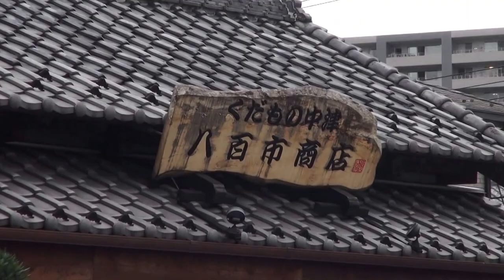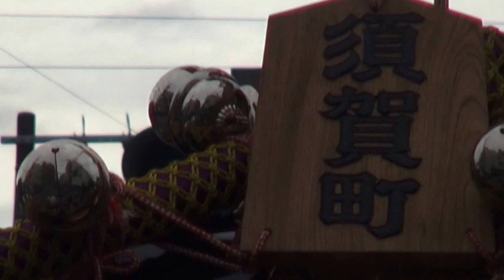28年 和樂備神社 神輿祭 「須賀町」神輿渡御 ｸﾞﾗﾝﾄﾞﾌｨﾅｰﾚ。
埼玉縣　和樂備神社
御由緒
当社の創建は明らかではないが、
社伝によれば、室町時代に蕨を所領とした足利将軍家の一族、渋川氏が蕨城を築き、
その守り神として八幡大神を奉斎したのがはじまりであるという。
ところで、「渋川直頼譲状写」（加上家文書）には、
観応3年（1352）渋川直頼から嫡子金王丸に譲られた所領の内に「武蔵国蕨郷上下」が
記載されている。また、
「鎌倉大草紙」には、長禄元年（1457）渋川義鏡は、
曽祖父義行が蕨を居城としていた関係で、室町幕府から関東下向を命じられたとある。
さらに、当社の旧御神体「僧形八幡立像｣には、天正11年(1583)の墨書銘があり、
創建の年代をうかがい知ることができる。江戸時代には「蕨八幡」、
「上の宮」と呼ばれ、「中の宮」（氷川社）、
「下の宮」（氷川社）と共に蕨宿三鎮守として、重きをなした。
三学院末成就院が別当として祭祀を掌った。
　明治6年村社に列し、
明治44年(1911)12月15日町内の18社を合祀して「和樂備神社」と改称する。
岡田健次郎町長の草案をもとに東宮侍講文学博士本居豊頴先生が命名したという。
また、合祀に伴い埼玉県菖蒲町出身の林学博士本多静六先生に設計を依頼し、
境内整備が行われ、大正の末に現在の風致の原形が完成する。
　昭和20年(1945)、神道指令（国家神道、神社神道ニ対スル政府ノ保証、支援、保全、
監督並ニ弘布ノ廃止ニ関スル件）により国の管理を離れ、
同28年(1953)宗教法人法による登記が完了する。